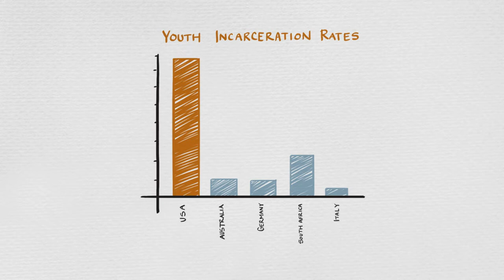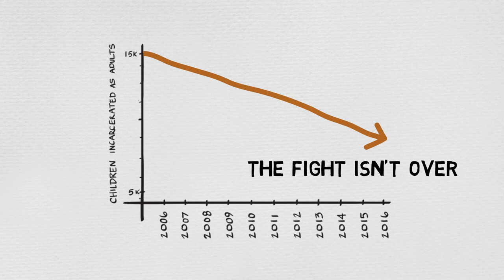Updated CFYJ WhiteBoard Video - Youth Justice Action Month 2018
Check out our Updated Whiteboard video for Youth Justice Action Month 2018!

Since 2009, YJAM has grown every year. Youth, families, students and advocates throughout the country have made YJAM what it is today – a movement to end the prosecution of youth in the adult system.

This year for YJAM, the Campaign for Youth Justice joins other national organizations and movements in calling for our local communities to vote in local elections because voting for youth justice matters. While public safety often makes it onto the public polls and local political platforms, we spend little time re-imagining justice for our young people. In fact, most people in local courtrooms—district attorneys, sheriffs, and judges—are in elected positions. This year, we will spend YJAM raising awareness in states about local government and how their decisions directly affect our daily lives, especially when it comes to policing and the public safety of our most vulnerable population, our children.

Join us, TAKE ACTION, and remember to VoteYouthJustice.